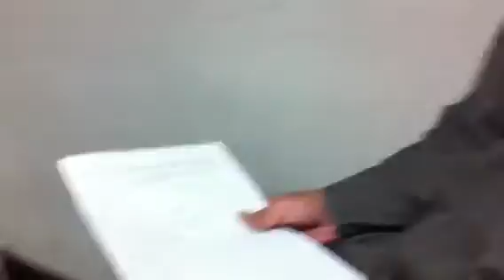今日はどんぐりと民主主義パート5